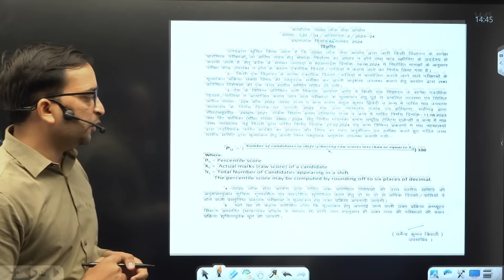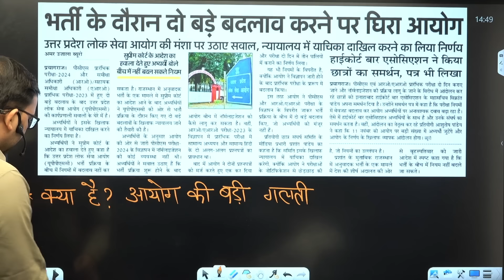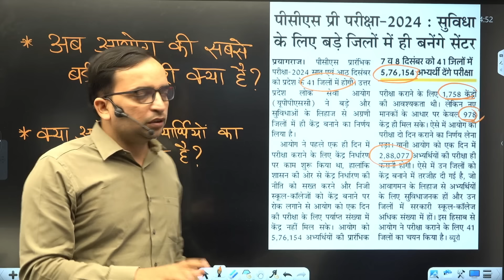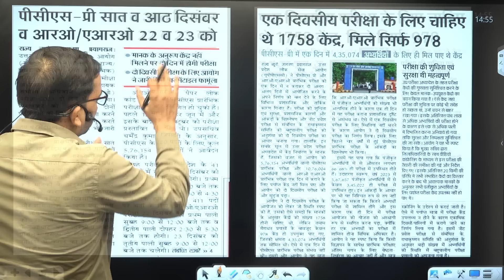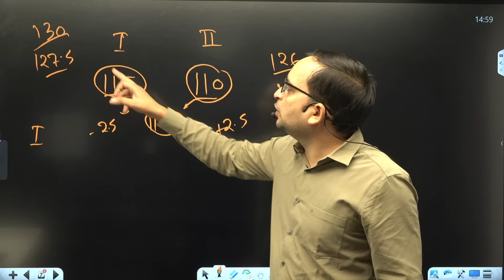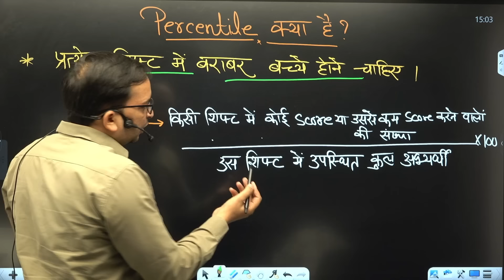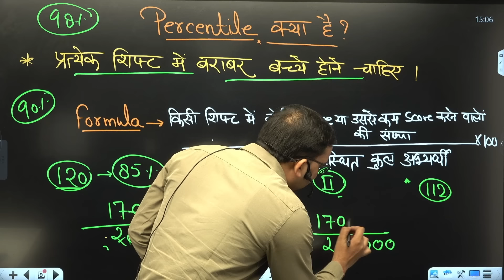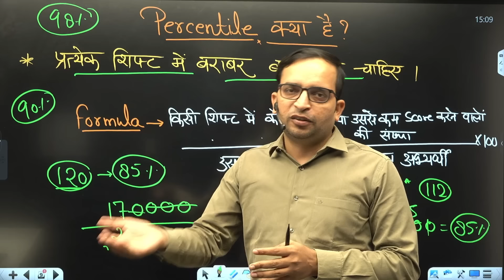Normalization in UPPCS Prelims 2024 | UPPSC Normalization Protest | Full Details by Ankit Bhati Sir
♎ 𝐇𝐞𝐥𝐩𝐥𝐢𝐧𝐞 𝐧𝐮𝐦𝐛𝐞𝐫 :-
☗ आप हमें व्हाट्सएप भी कर सकते हैं।
➽ 𝗡𝗲𝘄𝘀 𝗣𝗮𝗽𝗲𝗿 𝗔𝗻𝗮𝗹𝘆𝘀𝗶𝘀 𝗕𝘆 𝗩𝗶𝗻𝗲𝗲𝘁 𝗦𝗶𝗿 :-
➽ 𝗥𝗢 𝗔𝗥𝗢 𝗥𝗲 𝗘𝘅𝗮𝗺 𝗨𝗣 𝗚𝗞 𝗕𝘆 𝗞𝗲𝘀𝗵𝗽𝗮𝗹 𝗦𝗶𝗿 :-